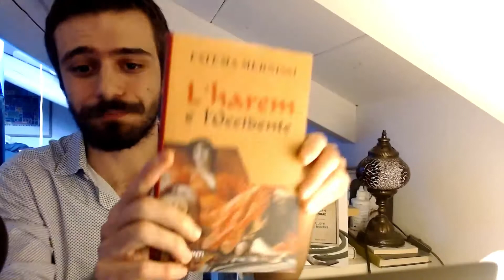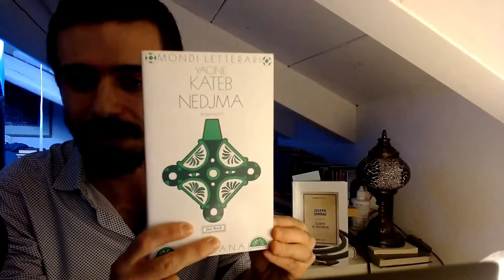3 libri imperdibili dal: Maghreb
Visto il rapido peggiorare della situazione sanitaria nel Bel Paese, ogni settimana vi proporremo 3 libri “irrinunciabili” per area, iniziamo oggi dal Maghreb

Trovate tutti i link qui ma, andando un po' nel dettaglio

-per articoli visitate il nostro sito trovate anche la "versione articolo".
 Ogni like, condivisione o supporto è ben accetto e ci aiuta a dedicarci sempre di più alla nostra passione: raccontare il Medio Oriente